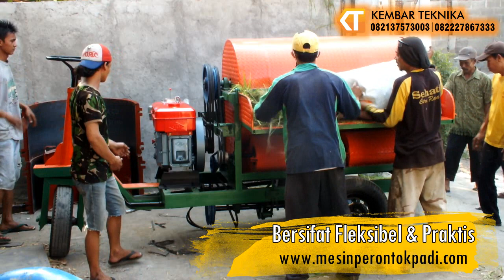Mesin Perontok Padi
Mesin Perontok Padi produksi Kembar Teknika

Info produk dan pemesanan:
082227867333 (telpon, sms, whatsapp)